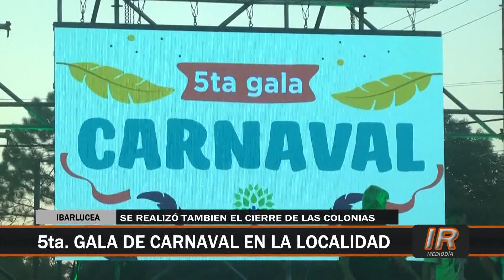La Gala de Carnaval deslumbró a los ibarlucenses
La quinta Gala de Carnaval fue el evento perfecto para dar cierre a la temporada 2022 de la colonia de verano ibarlucense.